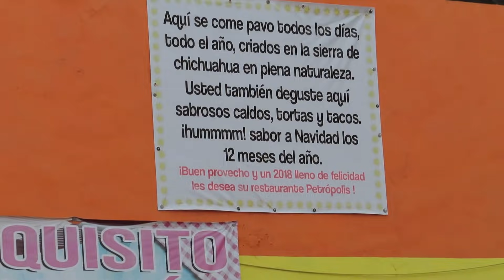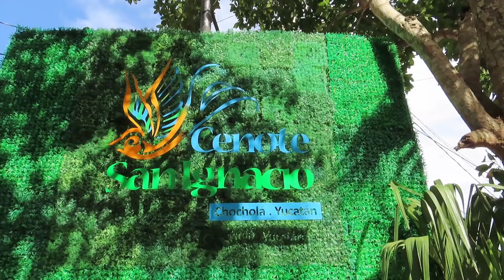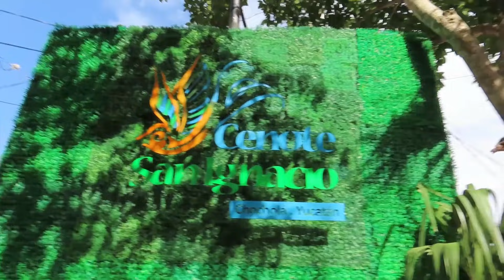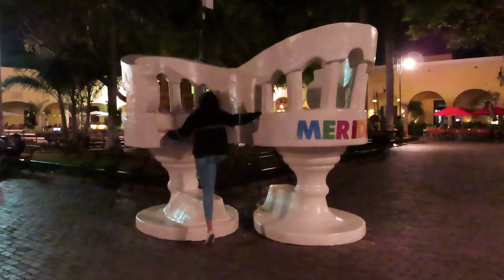Nadando en Cenotes de Mérida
Amigos, qué felicidad haber ido a un cenote y poder nadar en él...fue un momento increíble en mi vida que jamás voy a olvidar.